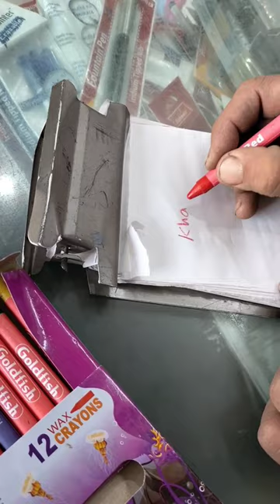Goldfish Crayons colors